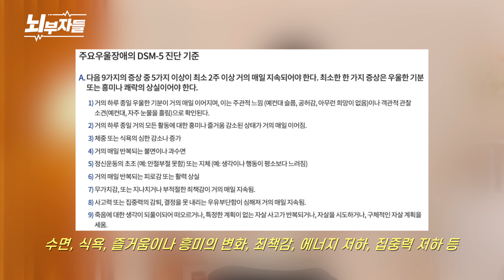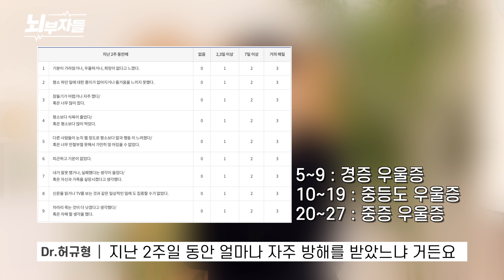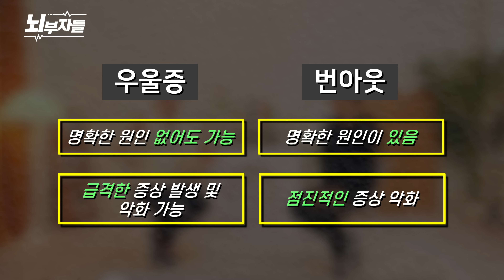경증? 중증? 우울증의 심각도는 어떻게 알아볼까? 언제 약물치료를 시작할까? 우울증과 번아웃의 차이